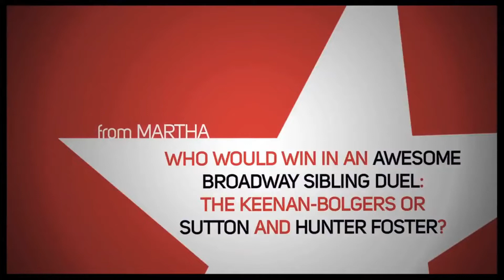the siblings of broadway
choose your fighter